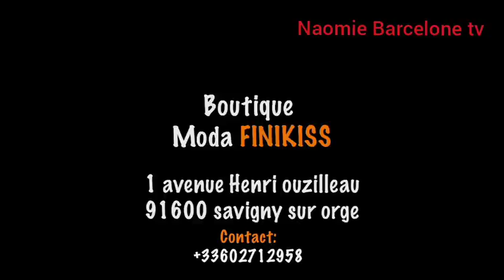maman kalunga avec Barcelone retrouvaille👉🇨🇵baseki ba jaloux😁